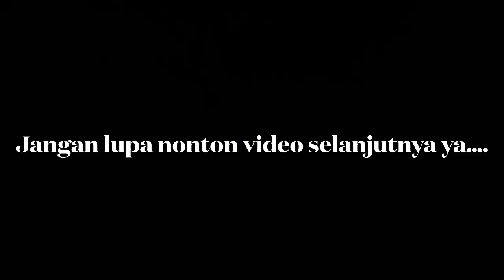Duel Panas Final Voli Top Kalbar | Kemenkumham vs Ac.Selection Paloh - Turnamen Ramadhan Cup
Pertandingan final Ramadhan Cup

Kemenkumham vs Ac.Selection Paloh